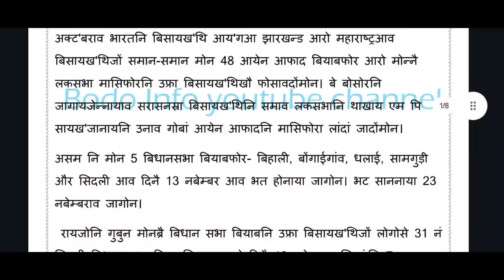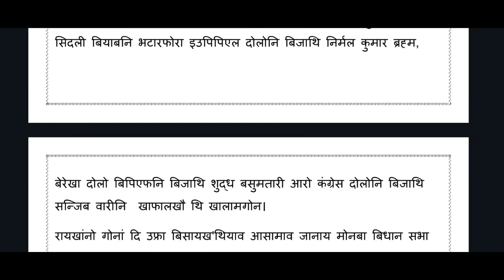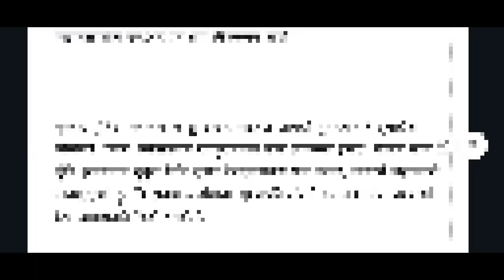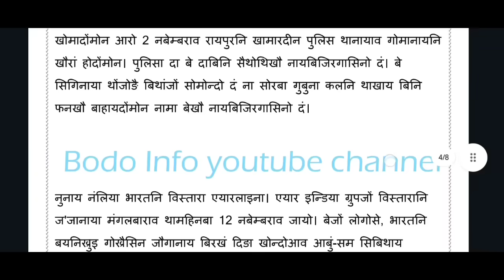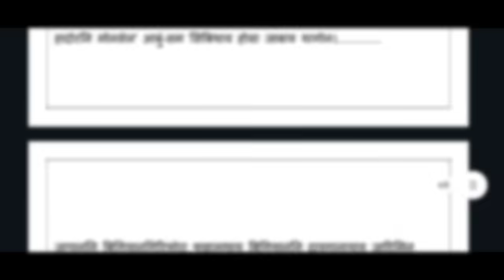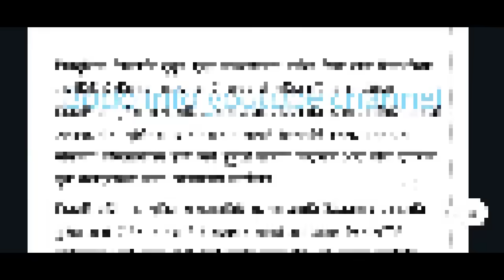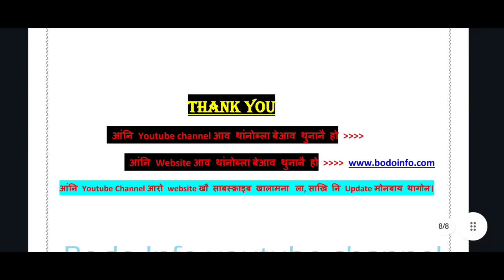Bodo news 13 Nov/ दिनै भट होनाया जागोन। साहरुख खानखौ बुथारगोन बुंनाया।